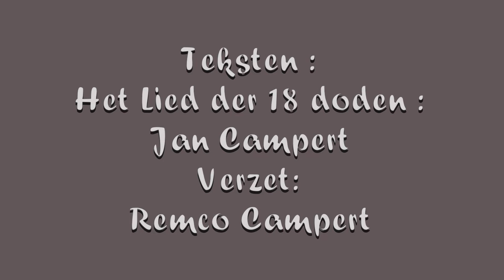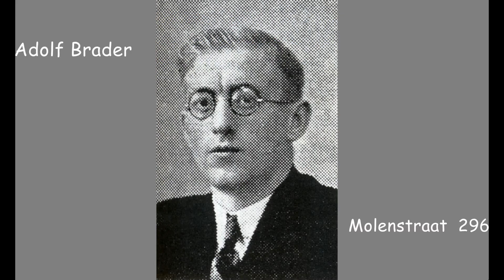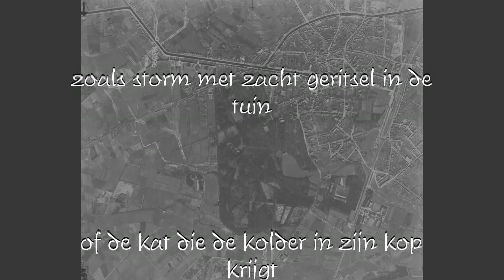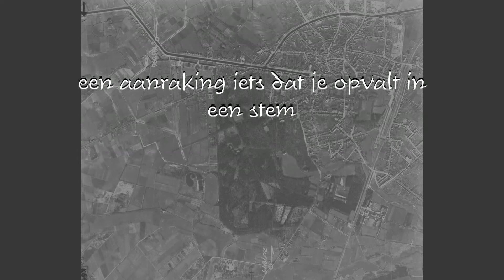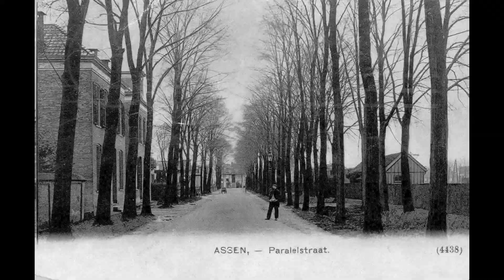Lied der 18 doden/Verzet. Heeren Oud-Zuid (Luc Oostra, Cor Többen, Jan Kuipers)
Een filmpje vertoond bij de legging van struikelstenen voor 18 verzetsmensen in Assen. Muziek gecomponeerd door Luc Oostra bij fragmenten uit het gedicht "Lied van de 18 doden" van Jan Campert en het gedicht "Verzet" van Remco Campert. De montage is van Cees de Jong van de Asser Historische Vereniging.